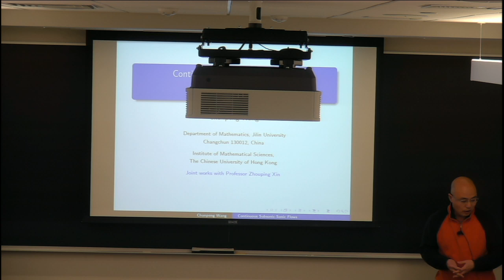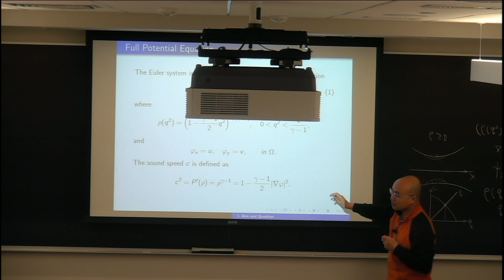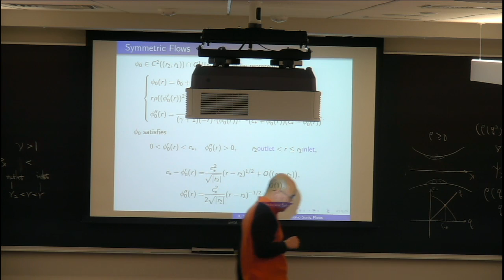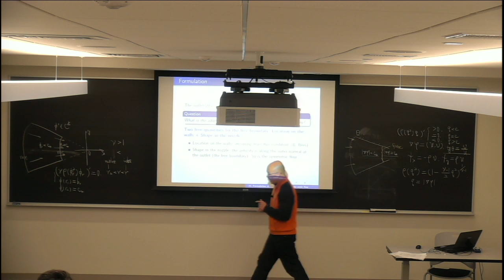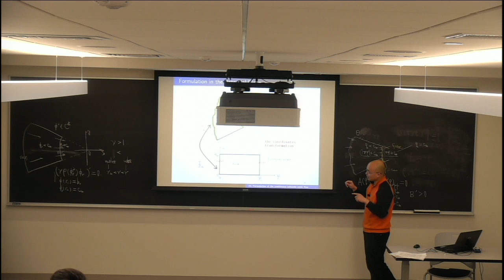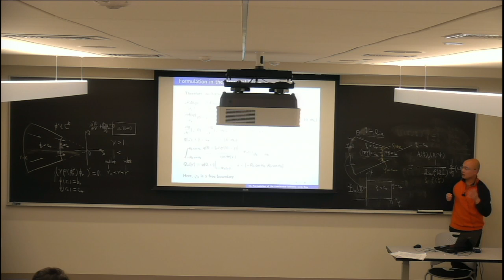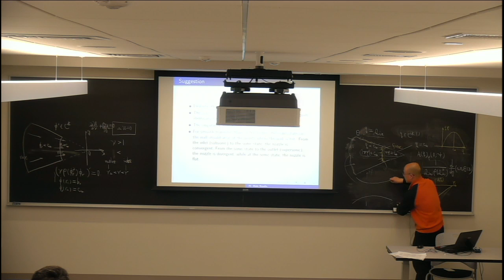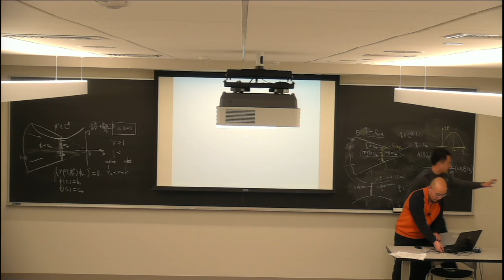Continuous Subsonic Sonic Flows in a Convergent Nozzle | Chun Peng Wang